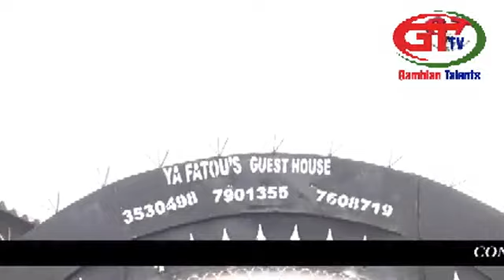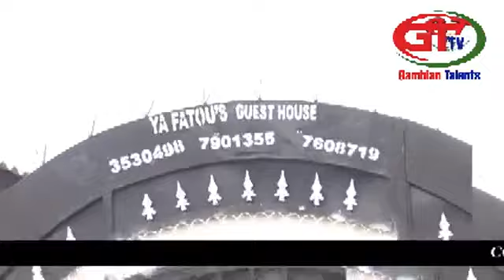TRRC SITTINGS: 11/01/2021 OMAR CHAM TESTIFIES (PRT2)